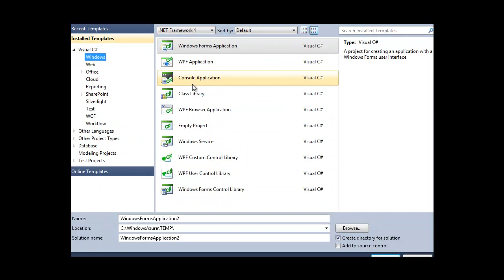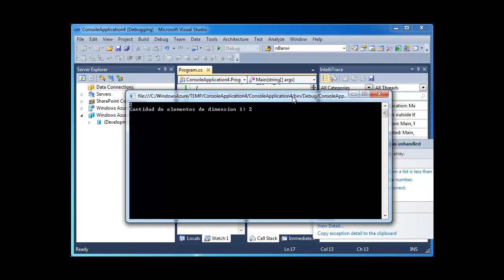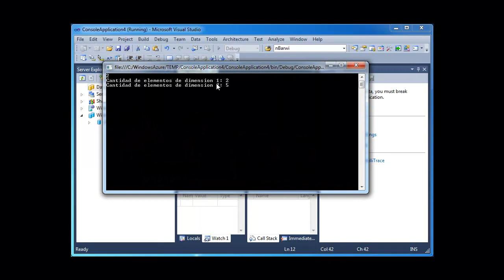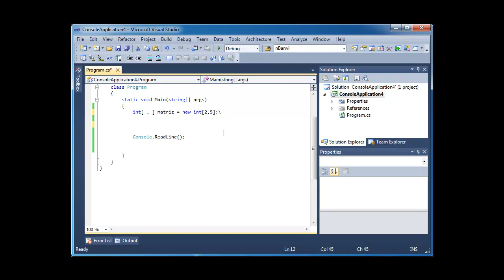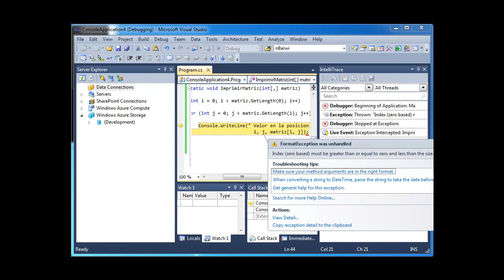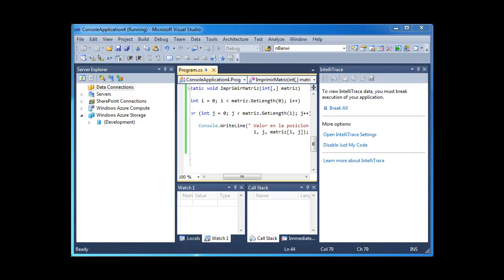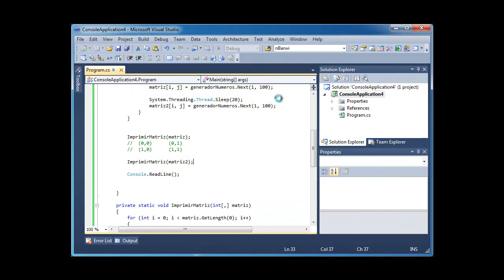Video 15 Curso de C#: Matrices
Introduccion a los vectores de 2 dimensiones, Matrices.